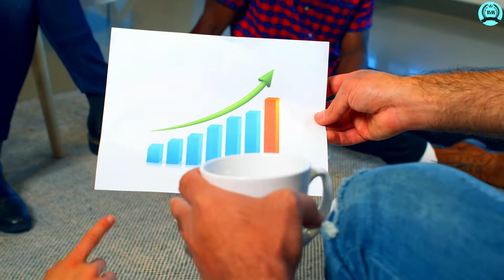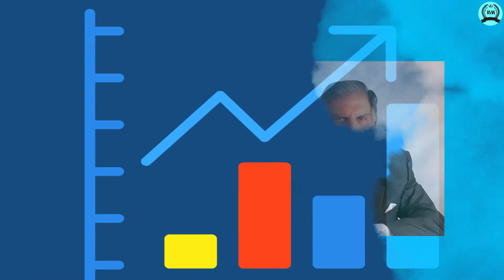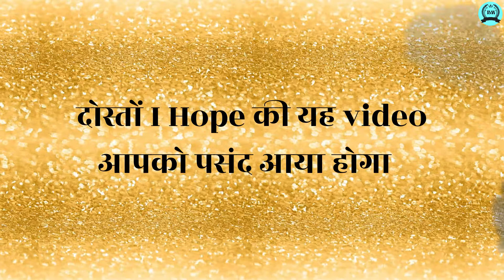7 कंपनि जिनको डूबने से टाटा ने बचाया | Tata Group | Amazing Facts | Biographical Motivation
7 कंपनिजिनको डूबने से टाटा ने बचाया | Tata Group | Amazing Facts | Biographical Motivation
7 ऐसी कंपनिया जिनको डूबने से टाटा ग्रुप ने बचाया और आज वे सफलता पूर्वक कम कर रही है |